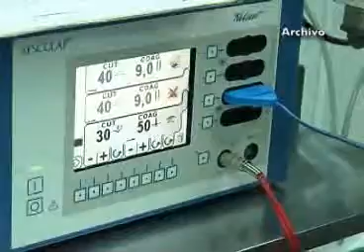La importancia de la logística en el trasplante de órganos